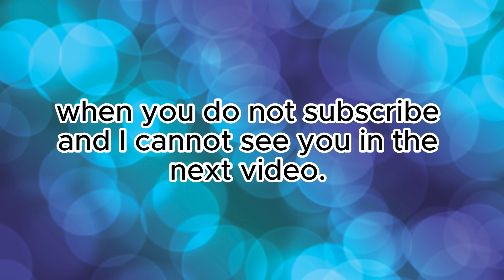Air Brake on an Airplane.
Airplanes rely on air resistance with those air brakes to slow down while they're up in the sky. They use it to reduce their speed. This is a practical method while flying.
Air brakes are typically located on the wings or fuselage of an aircraft and can be extended or deployed to create additional drag. They are very useful during landing.
In this video you see: Different Airplane's Air Brake and Spoilers, Airbus, Boeing 737, Russian Bomber Plane, F 15 Plane, Shuttle Plane, Different Air Brakes on Different Aircraft, Jet, Aeroplan.